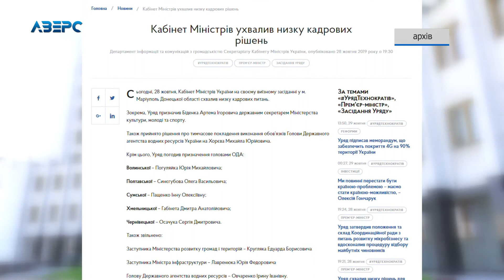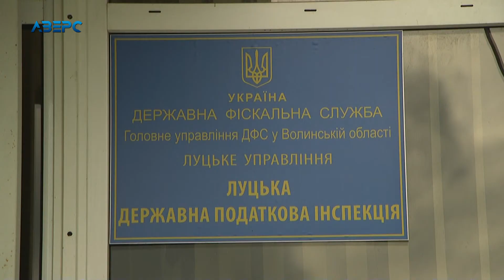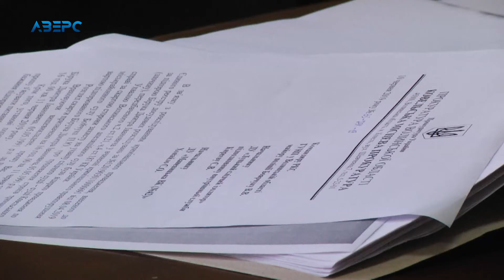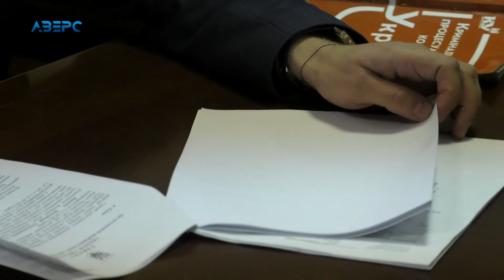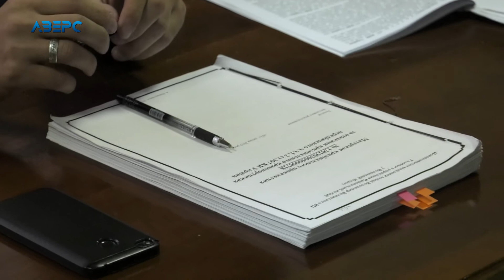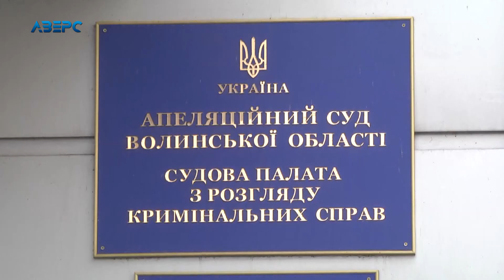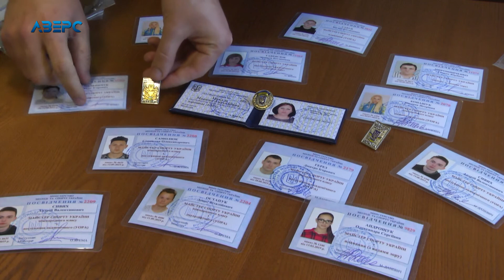Новини На часі 3 12 2019 21:30